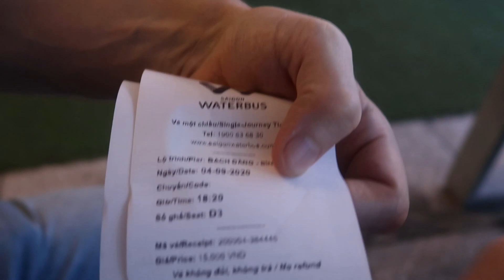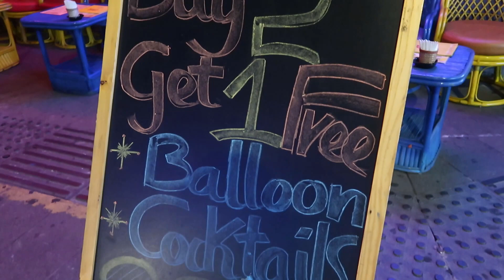First impressions of Ho Chi Minh City, Vietnam 🇻🇳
I never expected Saigon to be so different! After spending the last year in Hanoi and Da Nang and learning about Vietnam, Ho Chi Ming City was totally different. We couldn't believe the difference between north and south Vietnam.

Come with me as I explore Vietnam's biggest city, Saigon. Let me show you what a day in the life of a digital nomad in Vietnam is like and hear my impressions about what life is like in Ho Chi Minh City compared to Hanoi and Da Nang.

Of course Vietnam in 2020 is devoid of tourists and very few foreigners will get to experience this. Let me share this special experience with you.

If you have been following my channel, you will know that I'm Mexican and I've been living in Vietnam for the past year but unfortunately, these are my final days in the country. If you are interested in living in Vietnam or retiring in Vietnam, check out my cost of living videos. Let me share my experiences of living in Vietnam and my final days in this wonderful country with you.